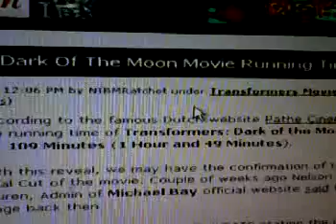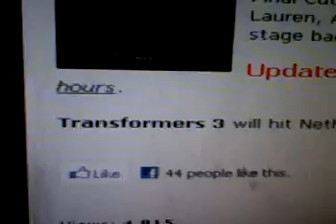Transformers: Dark Of The Moon Movie Running Time Revealed